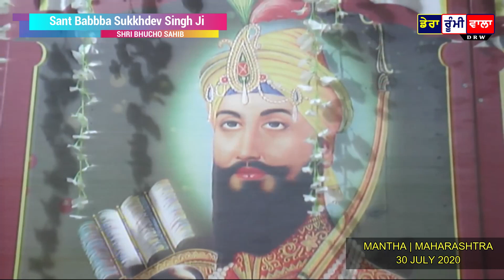FULL DIWAN | 30 JULY 2020 | MANTHA | MAHARASHTRA